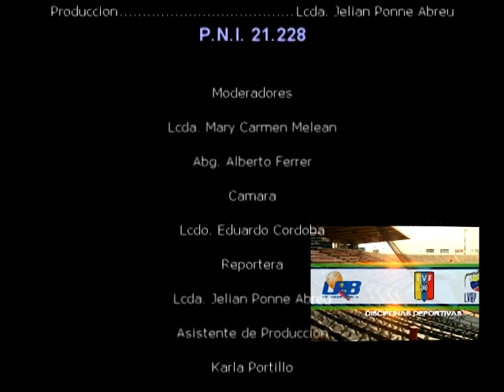DESDE LAS GRADAS - ESCUELA CATOLICA DE FUTBOL SALA SEBASTIAN PINO - NEGRO 03